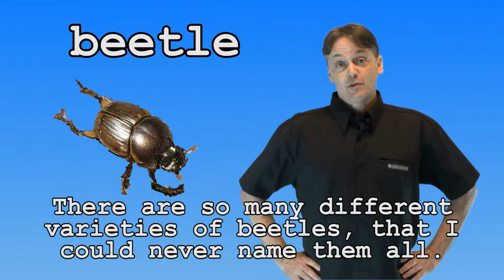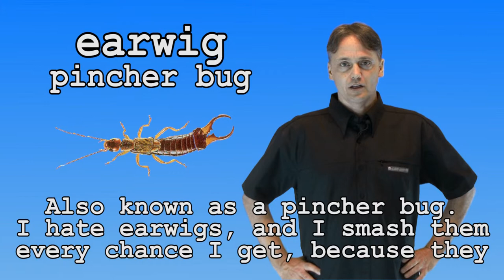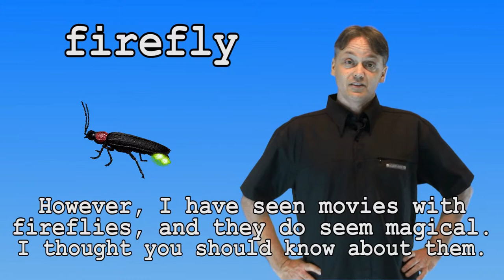English Lessons (Vocabulary): 3 Insects — part 1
Today's video teaches the names of many different insects.

Hello, my name is Joseph and I am from California. If you want to learn English with an American accent, this is the channel for you.

please come over and check it out when you get a chance.

English Lessons Learn fun ESL America american "United States"  Lezioni di inglese Mësimet në anglisht دروس في الانكليزية  英语课 Pelajaran Bahasa Inggris 英語レッスン  часови по англиски јазик Lekcje angielskiegoУроки английского языка Clases de Inglés Tiếng Anh Bài học İngilizce Dersleri ಇಂಗ್ಲೀಷ್ ಲೆಸನ್ಸ್  Engelse lesse  Mësimet në anglisht  անգլերեն դասեր  İngilis Dərslər  Ingelesa Lessons урокі ангельскай мовы ইংরেজি পাঠ уроци по английски език poduku iz engleskog jezika angličtina lekce engelsktimer Engels Lessen inglise Lessons Ingles aralin englanti Lessons Cours d'anglais ინგლისური ენის გაკვეთილები Englisch Unterricht Μαθήματα Αγγλικών ઇંગલિશ બોધપાઠ  שיעורי אנגלית अंग्रेजी सबक angol leckék Enska Lessons Pelajaran Bahasa Inggris 영어 수업 Aulas de Inglês lecţii de engleză енглеског језика angličtina lekcie angleški Lessons Masomo ya Kiingereza engelska Lektioner ஆங்கிலம் கருத்துக்களம் ఆంగ్ల పాఠాలు บทเรียนภาษาอังกฤษ уроки англійської мови